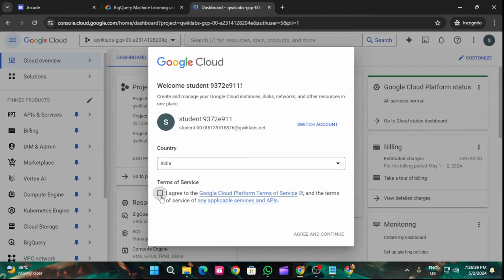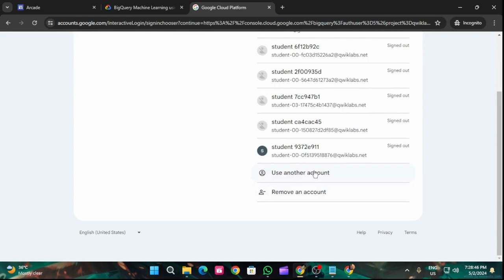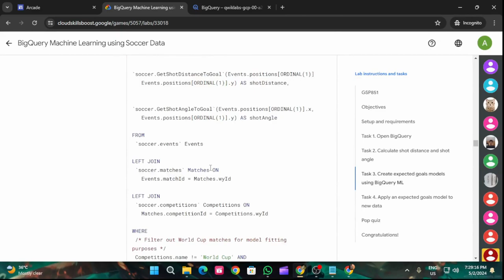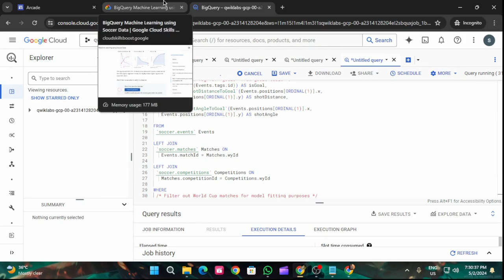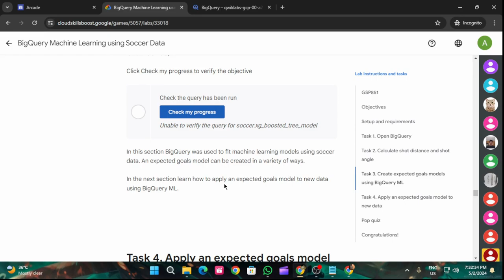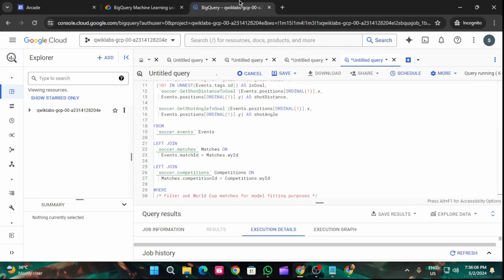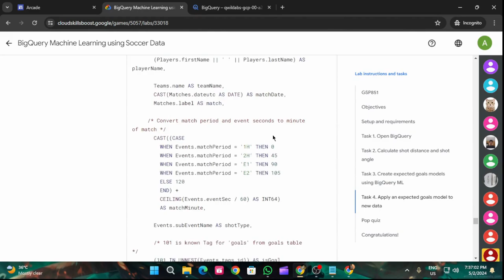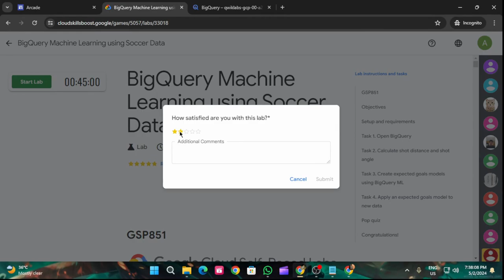BigQuery Machine Learning using Soccer Data | Arcade 2024